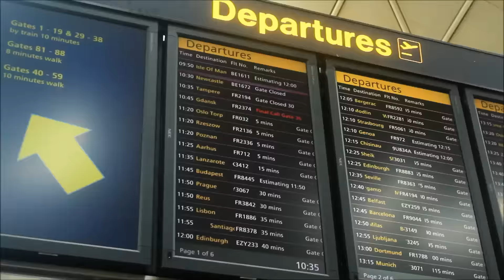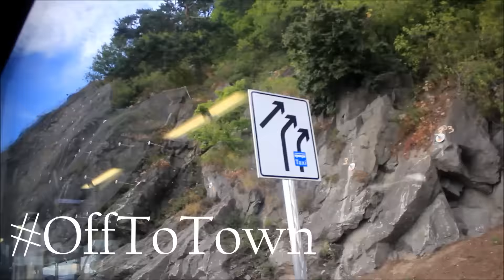| GET YOUR COINS, THEN GET YOUR MAN!! |TRAVEL VLOG: NORWAY OSLO Part 1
Hello beautiful people, I recently went on holiday with my family to Oslo (Norway) to visit some family and friends. As always I filmed my time while there and I hope you all enjoy this travel vlog.
Xo

HAIR INSTAGRAM: BeautifullyCrownedd